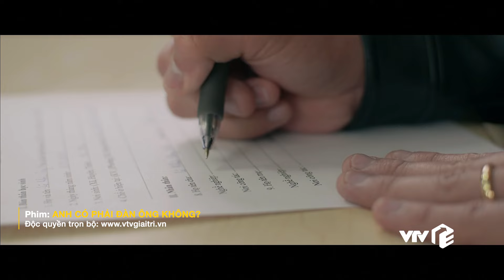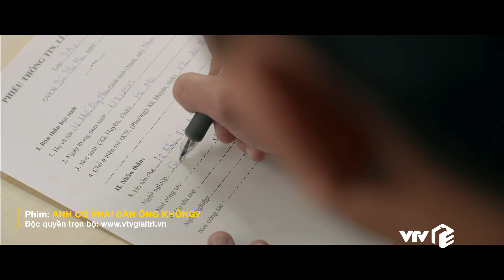Anh có phải đàn ông không tập 15 | Duy Anh tình cờ gặp lại người yêu cũ (Đan Lê) xinh như hoa hậu